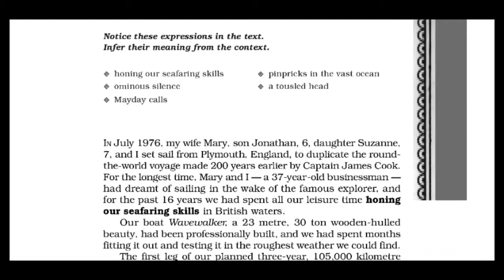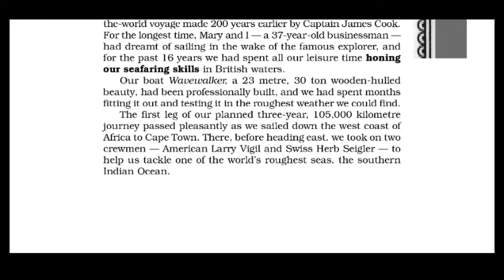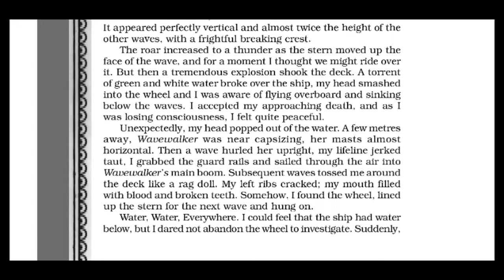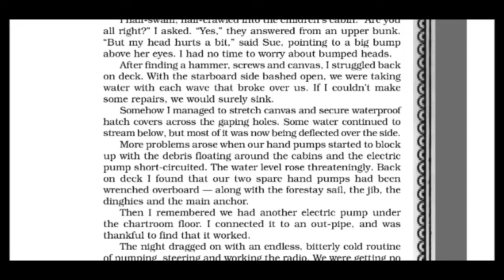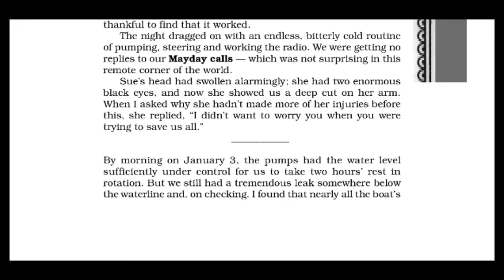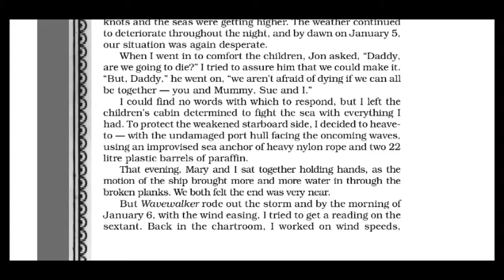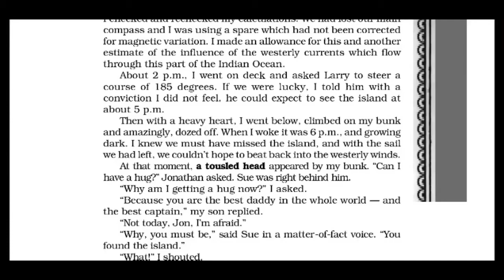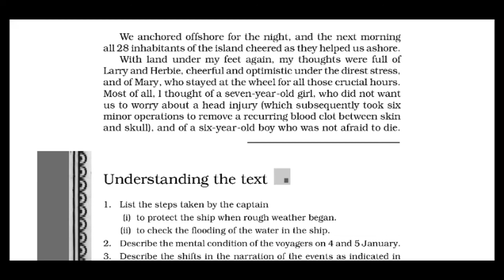Hornbill: Chap 2 We're Not Afraid to Die... if We can All Be Together | CBSE Class 11 English NCERT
Hello Guys!!
Mohd Awez this side
Presenting Chapter 2: We're Not Afraid to Die... If We Can All Be Together from the class 11th English book (Hornbill).
Share our content & like it too.